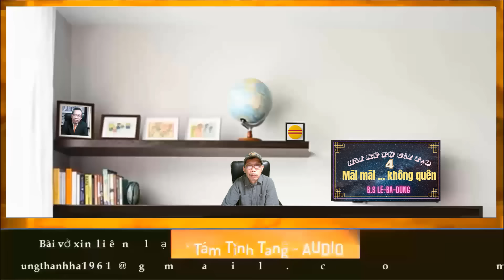04 Hồi ký tù cải tạo - Mãi mãi không quên - Bác sĩ Lê Bá Dũng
Hồi ký tù cải tạo
Mãi mãi không quên
Tác giả
Bác sĩ Lê Bá Dũng
Tập 4 Hết